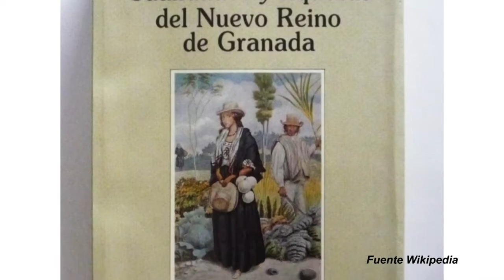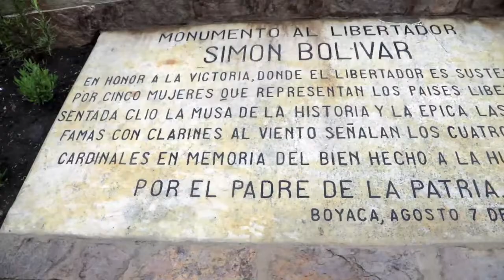Mensaje de la Ministra de Cultura sobre las Termópilas de Paya Boyacá